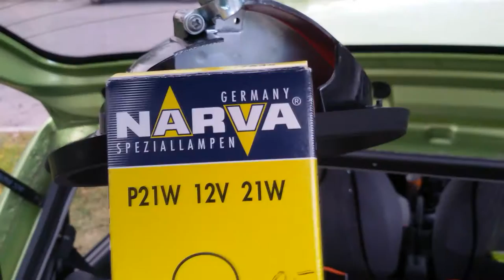Замена лампы фонаря дополнительного сигнала торможения на Daewoo Matiz 0.8L-1.0L МКПП и АКПП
Fortluft арт.7506 Лампа накаливания 12V/21W стоимость 0,25$
Narwa Польша Лампа накаливания 12V/21W стоимость 0,517$
General Motors арт.94535560 Лампа накаливания 12V/21W стоимость 0,89$
General Motors арт.93190466 Лампа накаливания 12V/21W стоимость 1,4$
General Motors арт.96562805 Кронштейн стоимость 1,644$
General Motors арт.94500145 или арт.01134-06123 Болт крепежный к кронштейну стоимость 0,315$
General Motors арт.96563407 Фонарь стоп сигнала стоимость 11,579$
General Motors арт.96566333 Обивка двери багажника стоимость 3,636$
General Motors арт.94530618 или арт.09409-08358 Клипса крепления стоимость 0,253$